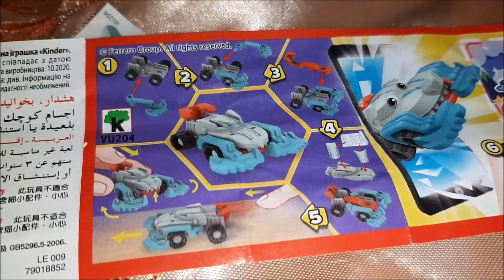Kinder surprise ep 24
Cine își amintește de copilărie, de acele ouă cu surprize minunate. Aceste ouă ne amintește de coilărie cu drag. O lume de vis. O lume frumoasă. Aceste videoclipuri vă prezintă cele mai frumoase ouă cu surprize minunate. Vă mulțumesc pentru vizionare!